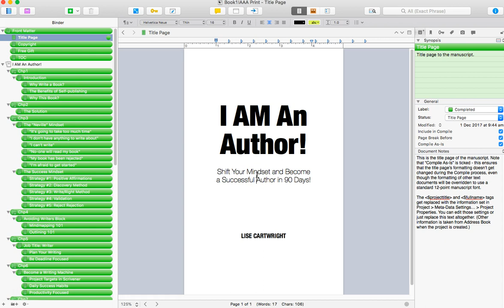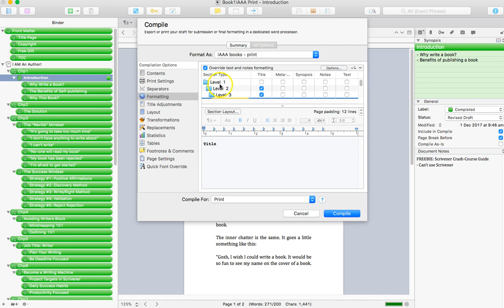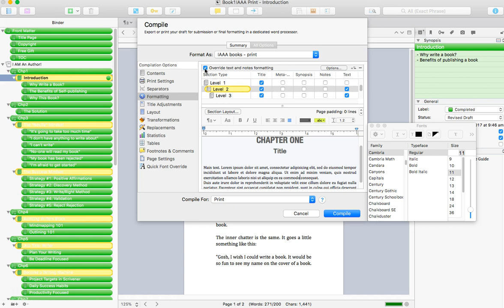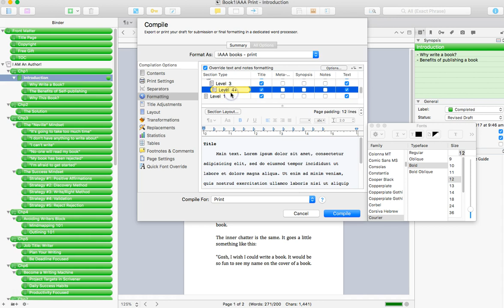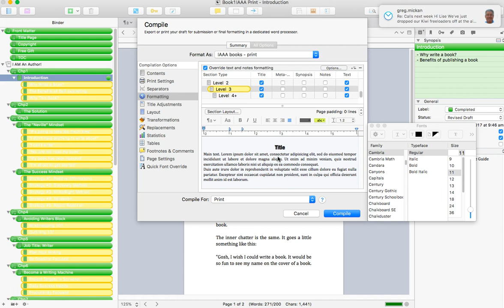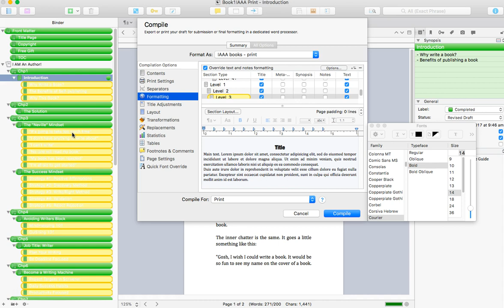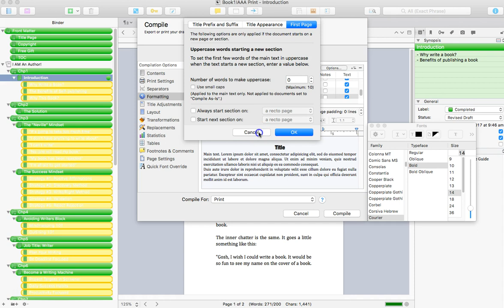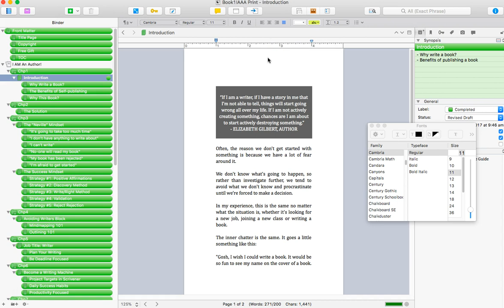Book Formatting With Scrivener (Part 1)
How to format your nonfiction book using Scrivener.